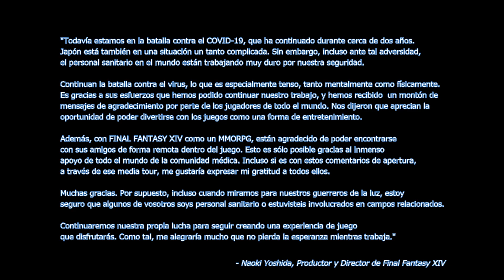FFXIV Endwalker - Media Tour 2021 - Habilidades WARRIOR (WAR)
Los cambios del Warrior son bastante puntuales, especialmente en determinadas habilidades que hasta ahora estábamos a utilizarlas de una manera.

Lo más destacable es el cambio del comportamiento del Nascent Flash y probablemente el cambio en el comportamiento del Inner Release, que en lugar de tener una duración reducida, ahora tendrá una duración mucho más amplia a cambio de que tan sólo tendrá 3 stacks que podrás consumir para hacer exactamente 3 fell cleaves en lugar de 5, a cambio de ganar un ataque extra tras finalizar el Inner Release, llamado Primal Rend.

🐦 Para estar atentos a las novedades del canal y otras chorradas que diga siempre podeis seguirme en Twitter